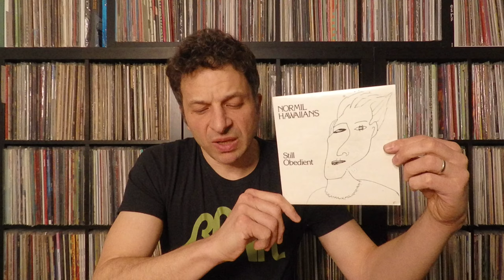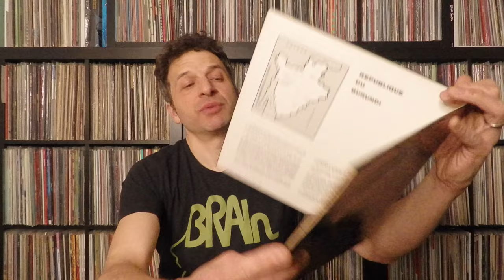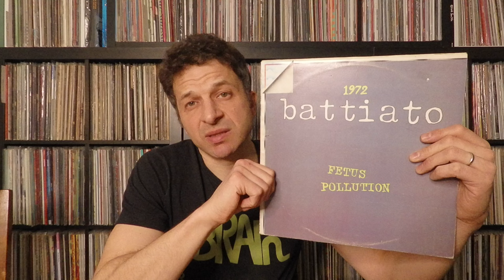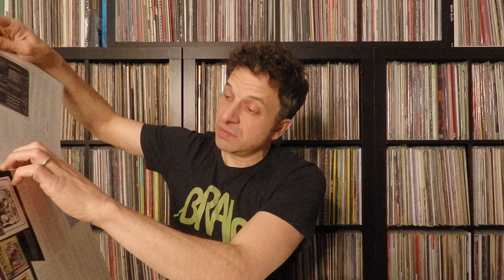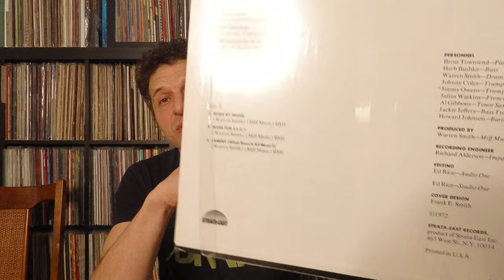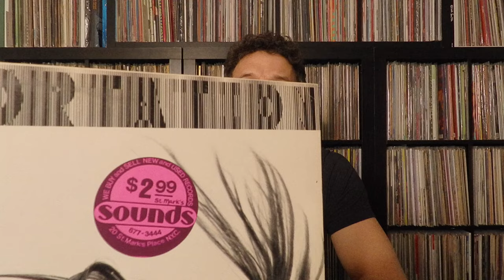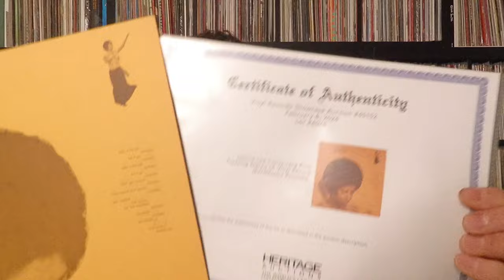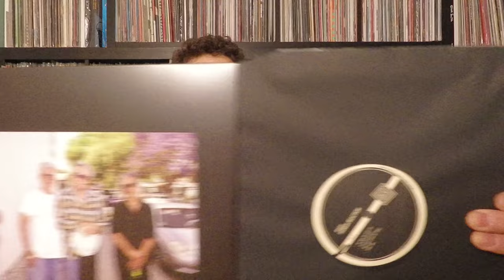Vinyl Absorption #4 - Jazz and Free / Post-Punk 45s / Avant-Ambient / Fusions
Back with some deep investigation and appreciation to recent records from earlier this year.

New Records I hyped, and perhaps you enjoyed, from my last live stream.

Records Shown
Normil Hawaiians - Still Obedient 7"
Dormannu - Powdered Lover 7" (Illuminated)
Club Tango – FTN / Get The Picture 7" (Dining Out)
Various - Musique Du Burundi (Ocora)
Rafael Toral - Spectral Evolution (Moikai)
Franco Battiato - 1972 Fetus / Pollution (Ricordi)
Sun Ra And His Astro Infinity Arkestra - My Brother The Wind (El Saturn / Cosmic Myth)
Ariel Kalma, Jeremiah Chiu, Marta Sofia Honer – The Closest Thing to Silence (International Anthem)
Composers Workshop Ensemble With Warren Smith - Composers Workshop Ensemble (Strata East)
Bernt Rosengren - Fly Me To The Sun (Gazell)
Chandra - Transportation 12" (Go-Go)
Bismillah Khan - Yaman / Brindaban Sarang (His Masters Voice)
Jeanne Lee - Conspiracy (Earthforms)
MSSV - Human Reaction (Big Ego)